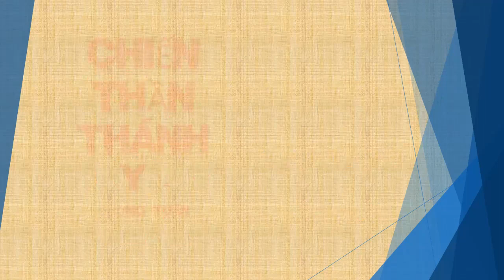Tập 142 - chương 2941-2950 - Chiến Thần Thánh Y - Đường Tuấn - Tác giả Fi _ Anh - Truyện audio